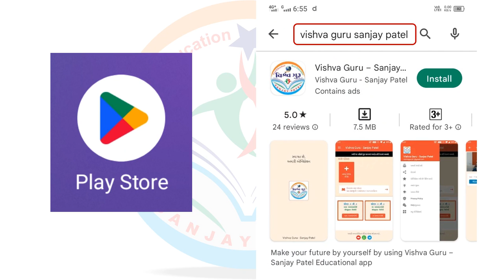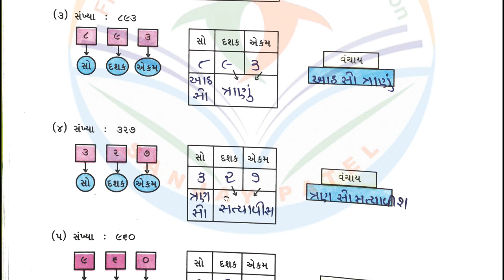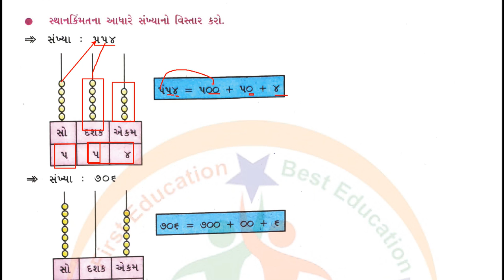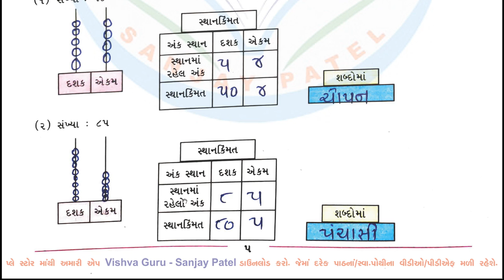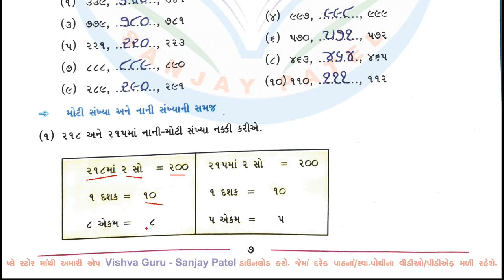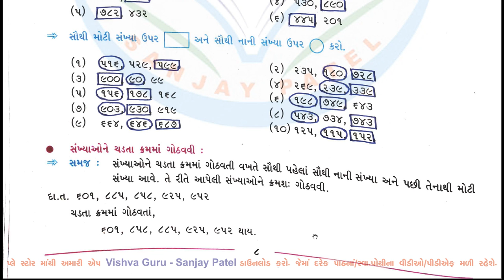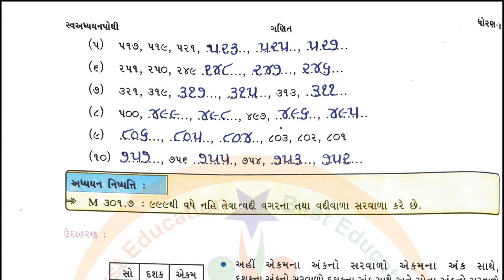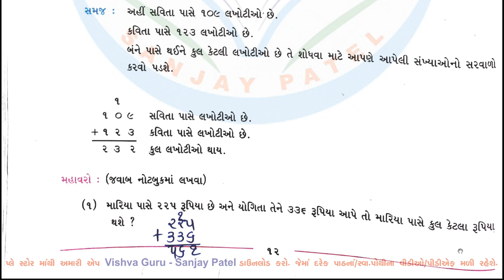dhoran 4 ganit chalo yad kariye part 1 - std 4 maths chalo yaad kariye - chalo yad kariye dhoran 4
toran toran ganit chalu yad kariye
dhoran 4 ganit chalo yad kariye
ધોરણ 4 સ્વાધ્યાયપોથી ચાલો યાદ કરીએ
swadhyay pothi chalu yad kariye
dhoran 4 maths chalo yaad kariye
std 4 ganit chalo yad kariye
ધોરણ 4 ગણિત ચાલો યાદ કરીએ
ધોરણ 4 ગણિત સ્વાધ્યાયપોથી
chalo yad kariye dhoran 4 ganit
sva adhyayanpothi std 4 maths
toran toran ganit chalo yad kariye
standard 4 Ganit chalo yaar kariye
std 4 Ganit chalo yaar kariye
swa adhyayan pothi std 4 ganit ch 1
std 4 ganit sem 1 chapter 1 swadhyay pothi
dhoran 4 ganit sem 1 chapter 1 swadhyay pothi
dhoran 4 ganit swadhyay pothi na jawab
dhoran 4 ganit swadhyay pothi pratham satra part 1
std 4 ganit chapter 1 swadhyay pothi
std 4 swadhyay pothi ganit
std 4 swadhyay pothi ganit 2022
dhoran 4 ganit swadhyay pothi
std 4 ganit sva adhyayanpothi
std 4 ganit sem 1 path 1 swadhyay  pothi
sva adhyayanpothi std 4 ganit
dhoran 4 ganit path 1 swadhyay pothi
toran toran ganit gammat
toran toran ganit gammat swadhyay pothi
toran toran ganit
toran toran ganit swadhyay pothi part 1
toran toran ganit swadhyay pothi prakaran
dhoran taran ganit swadhyay pothi
dhoran taran ganit gammat
dhoran taran ganit gammat swadhyay pothi
dhoran taran ganit vishay
dhoran taran ganit swadhyay pothi part 2
swa mulyankan kasoti dhoran 4